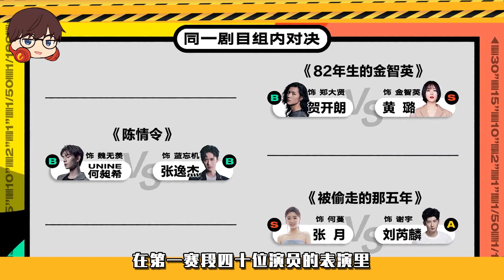盤點《演員請就位2》迷之自信的翻車現場！治矯達人趙薇：輪到我了！李溪芮孟子義重現《小時代》塑膠姐妹情，唐一菲退賽惹爭議